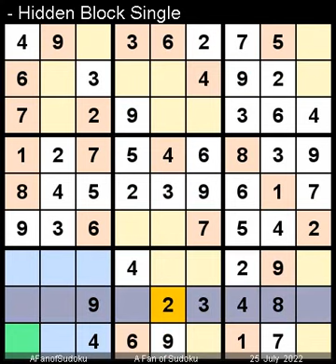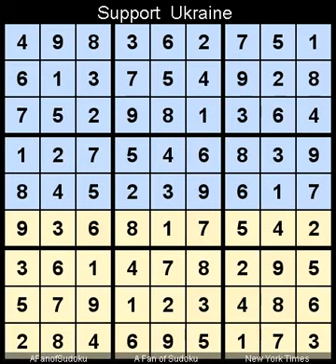How to Solve New York Times Sudoku Hard July 25, 2022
Description
- Triple Subsets
- Pair
- New York Times Sudoku Hard July 25, 2022

سودوكو
ซูโดกุ
数独
스도쿠
судоку
सुडोकू
സുഡോകു
סודאָקו
ਸੁਡੋਕੁ
சுடோகு